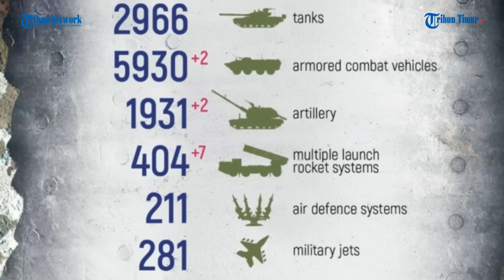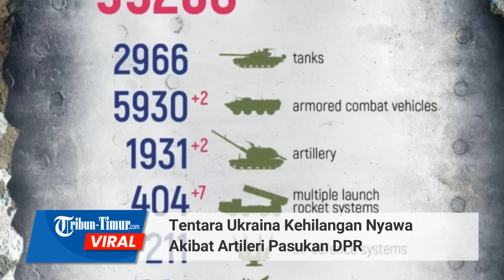Sedang Evakuasi Rekannya, Tentara Ukraina Diserang Artileri Pasukan DPR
TRIBUN-TIMUR.COM - Rekaman Artileri DPR menghancurkan militan Ukraina.

Operator UAV Brigade Pengawal ke-3 Korps Angkatan Darat ke-1 DPR, dalam pengintaian, menemukan pergerakan prajurit Angkatan Bersenjata Ukraina.

Tembakan artileri kemudian segera dibuka ke sasaran yang teridentifikasi.

Tampak Angkatan Bersenjata Ukraina menderita kerugian tewas dan alami luka-luka.

Editor: Dika
Narator: Memet